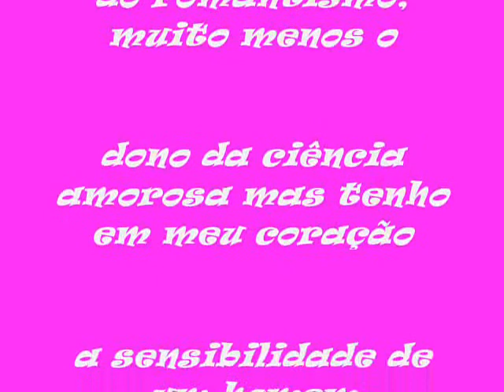meus amiguxos e familuxos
lindos!